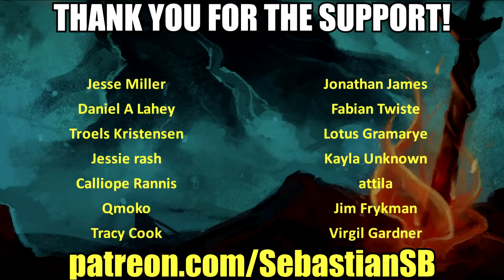Let's Play Alone in the Dark (2008) Part 20 - Cool, This Visual Effect is Back